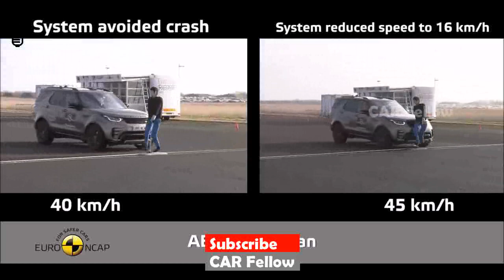Land Rover Discovery | Crash Test | EuroNcap | Car Fellow